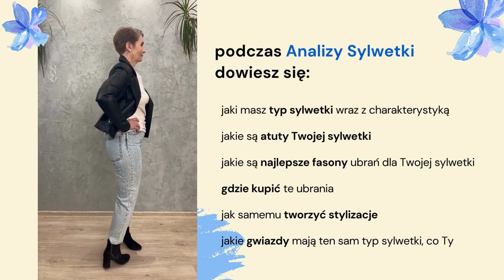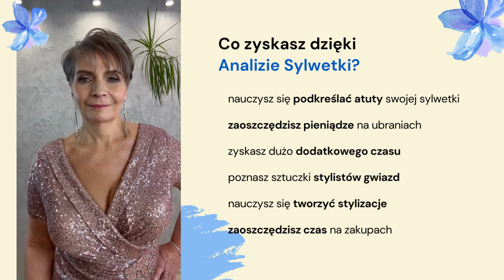Metamorfoza Hani | Analiza Sylwetki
Każda z nas może przejść taką metamorfozę.